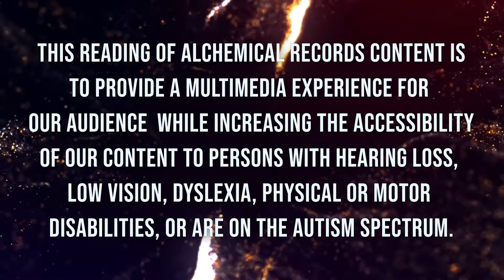Rage Reigns Supreme in TUNIC’s New Music Video for ‘Fake Interest’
This reading of Alchemical Records content is
 to provide a multimedia experience for
our audience  while increasing the accessibility
of our content to persons with hearing loss,
low vision, dyslexia, physical or motor

The Winnipeg-based atonal punk rockers, TUNIC, woke up and chose violence with their new music video for “Fake Interest,” which recently debuted with the release of their new album, Quitter. With imagery that is as huge, noisy, and angry as their music, this is a study of music visualization at its most primal and brutal.

This music video gets right to the point as a collection of ceramic characters meet their demise at the hands of a maniac with a baseball bat in the middle of an open field. As fireworks randomly explode in the background, the damaged remains of our fallen friends scatter wistfully in the wind against a harsh soundtrack of slammed, wailing guitars and guttural screams. “Scatter my ashes” becomes a lyrical motif that ties the sound and the imagery together beautifully.

Despite the clear sense of rage, there’s a playful absurdity to the violent imagery because of the cartoonish features of the ceramic victims. It resembles the dark humor of “Happy Tree Friends,” but extremely punk. TUNIC leans into the wackiness of the whole situation in a very straightforward manner while never breaking their poker face. The whole video plays like a meta-commentary on perceptions about the aesthetic of noise rock being nonsensical, and the use of slow motion definitely adds a dimension of humor that works wonderfully.

“Fake Interest,” along with the entirety of Quitter, is available on major streaming platforms, including Spotify, Apple Music, and Bandcamp. The accompanying music video can also be found on YouTube.

This track has been added to our Alchemical Weekly YouTube Playlist.